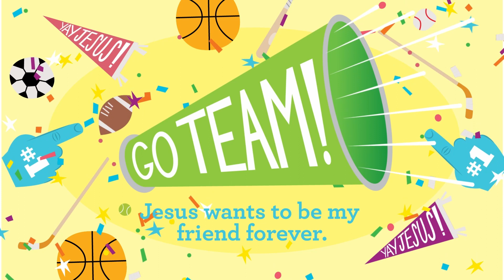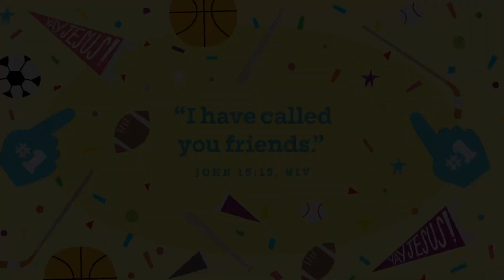March Week 3 Preschool